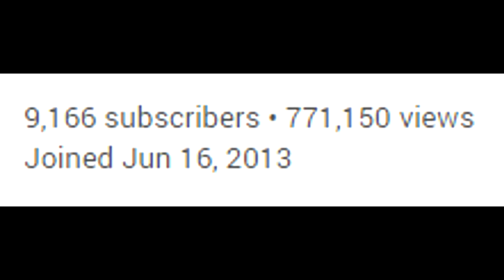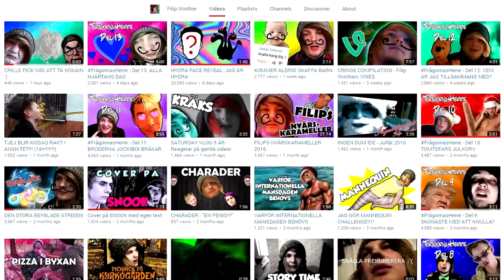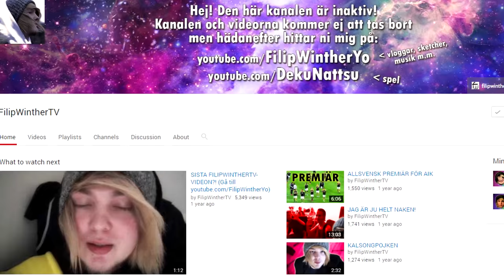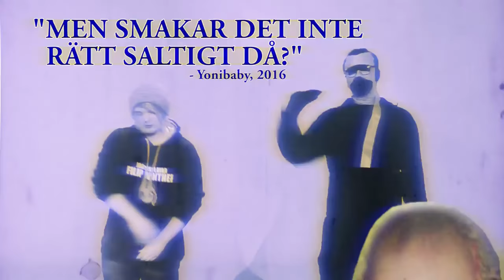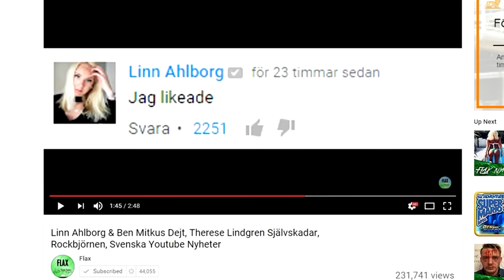DÖD - VAD HÄNDE?